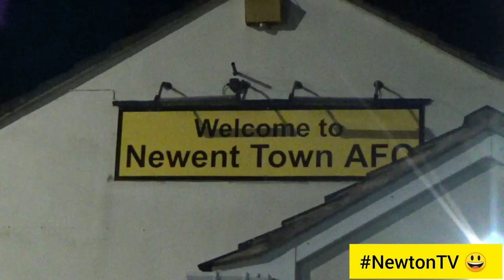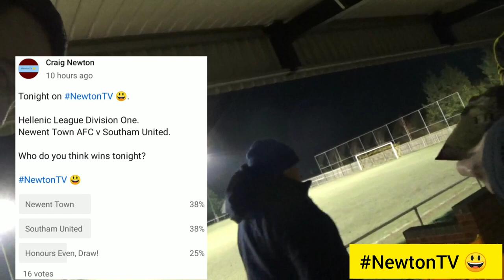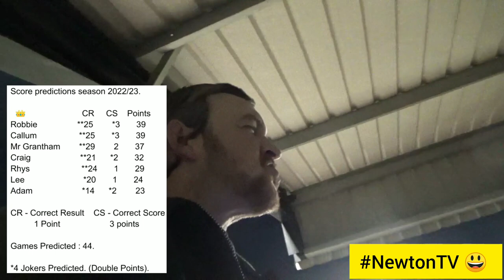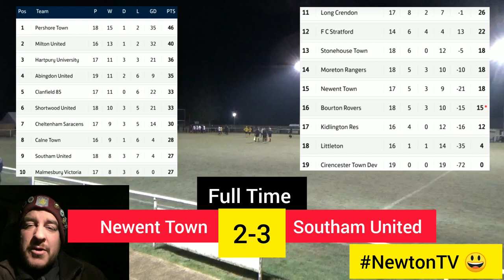Newent Town v Southam United // A Touch Of Frost //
Voted by Severn Sport as Best Social Media Account 2021/22.

Wednesday 7th December.

Wildsmith Meadow 🏟️ (6th Visit)

Hellenic League Division One.

Newent Town v Southam United.

// A Touch Of Frost //

📸 Photo Credit :
@newenttownafc on Twitter. 👍